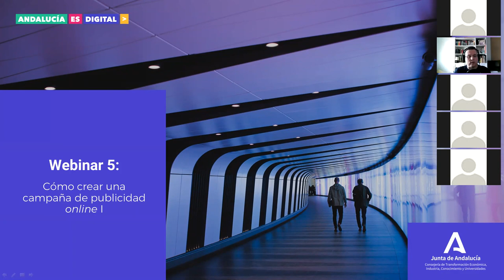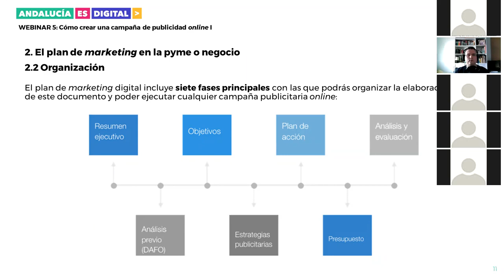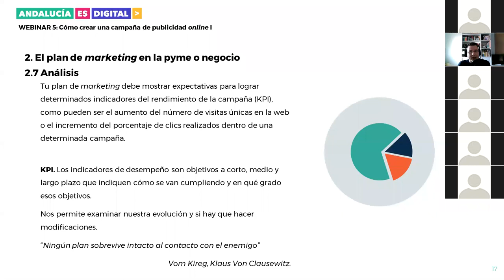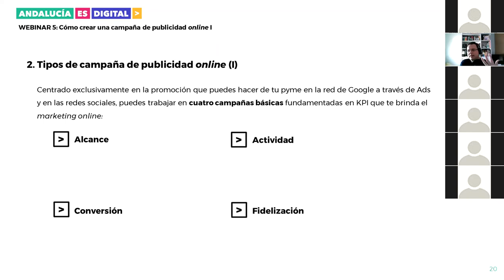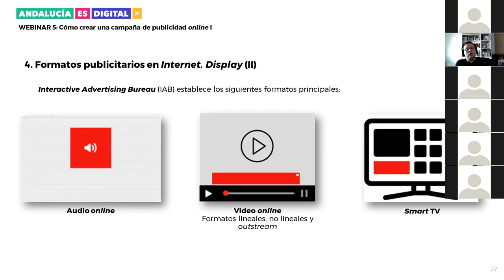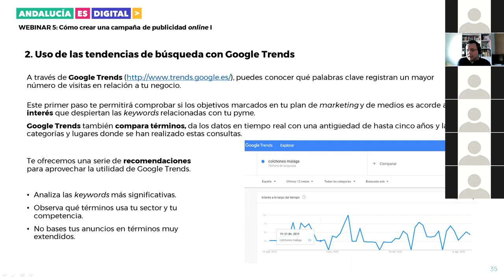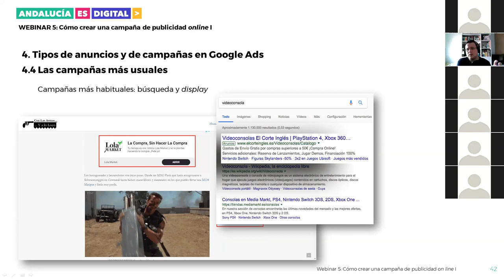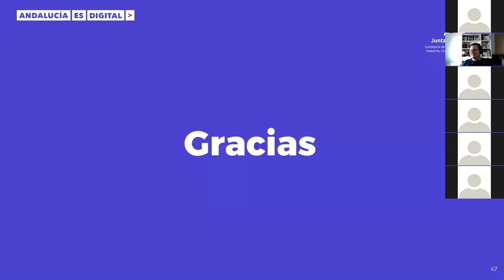Ruta 2. Webinar 5: Como crear una campaña de publicidad online I